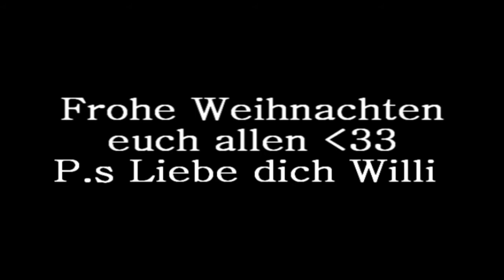Pov_Billposterman 25.12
Fail GW °_____°
1) Usher ft. Pitbull - DJ Got Us Falling In Love Again
2) Dj Raaban - Anima Libera
3) one republic - all the right moves(Remix)